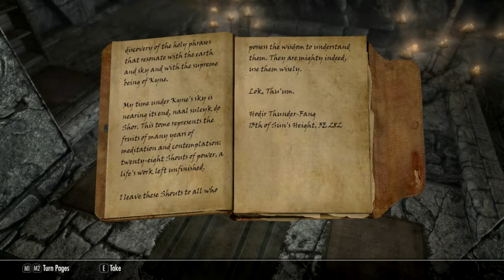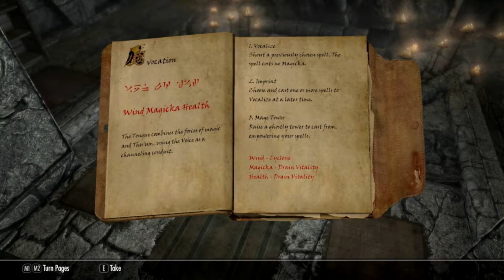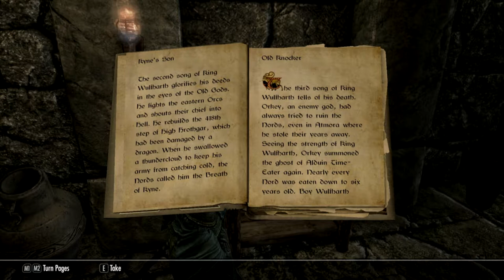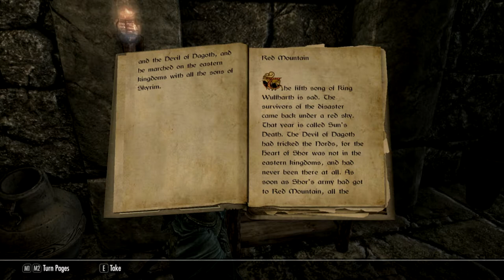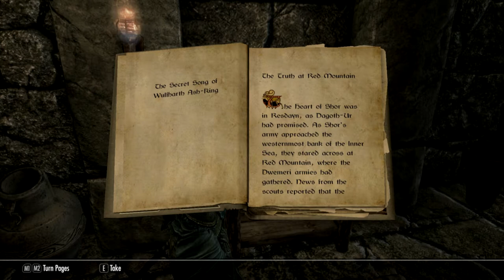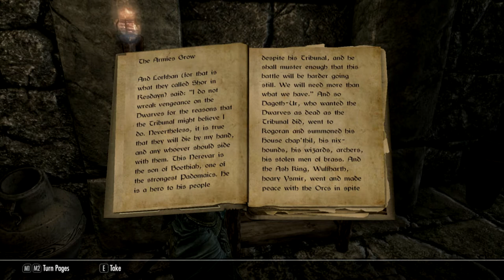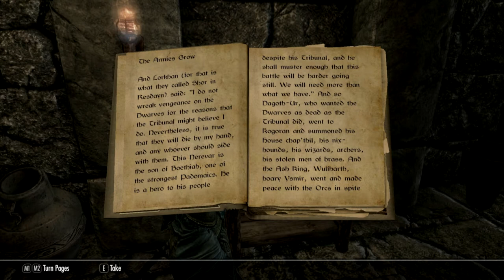Honorless - Ch 03, Ep 12 - "Songs of Ysmir"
In which Kinua has a vision and reads the Songs of Ysmir Wulfharth.

Welcome to the fourth character in "The Dawnbreakers' Saga," a Skyrim Special Edition Let's Play. Kinua al-Murzim is a redguard shaman forced from her home by the Crowns, who saw her burgeoning talents as something only fit for outsiders. Now in Skyrim, Kinua seeks to understand her path, and why Tava called her to it.

Music is "Honorbound" and "Spellbound," which were composed and produced in Mixcraft 6 by yours truly, specifically for this Let's Play.